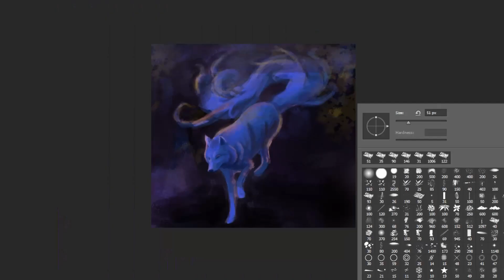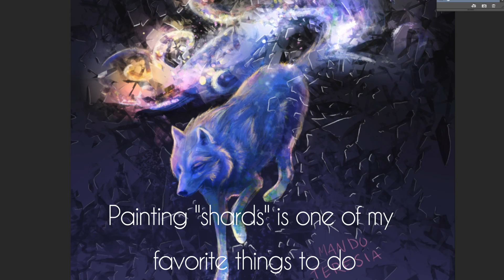The Breakthrough - Wolf Digital Painting Time-Lapse | Collab with Eve Harvey Art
This is a video a collaboriation with Eve Harvey Art, where we interpret the same subject, the wolf.

I had something of a Breakthrough painting this piece - it seemed like this project was cursed and nothing worked until I started incorporationg my favorite abstraction techniques from traditional acrylic painting, and I suddenly the piece made sense to me.